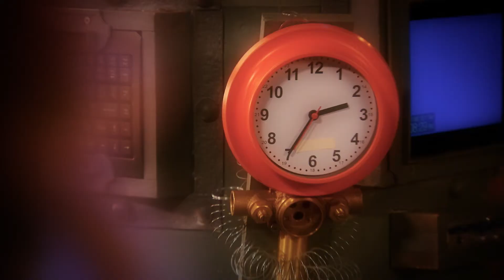The Prime Radicals S2 EP15 - Once Upon Five Minutes of Time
In this fun-filled kids' song, you can learn all about clocks and the scheduling of time in increments of 5!